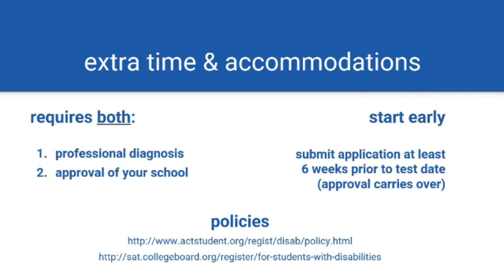Extra Time and Accomodations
Presentation by Adam Piacente at the Belvedere Tiburon Library Fall 2022.